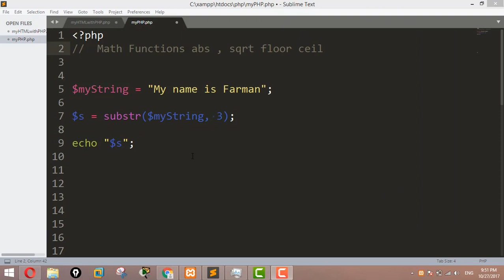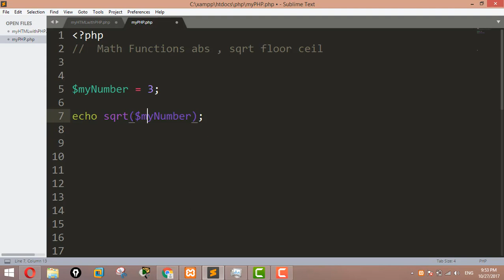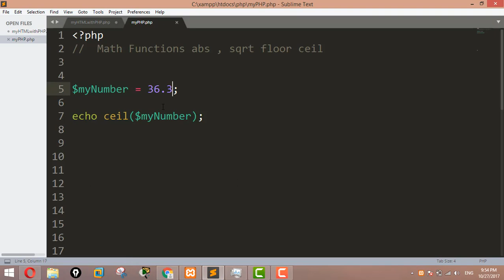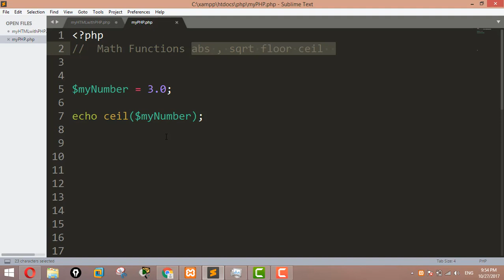Math Functions in PHP : abs , sqrt , floor , ceil